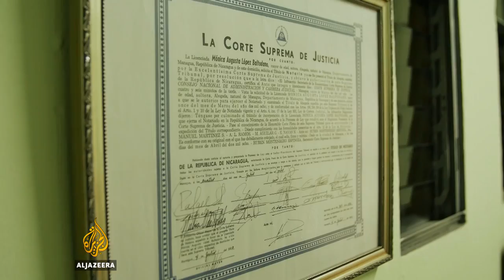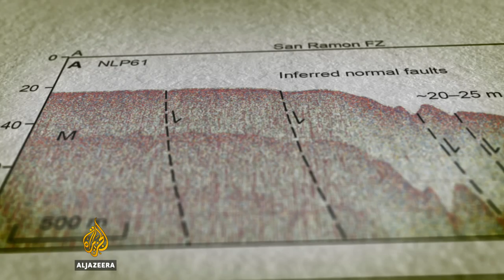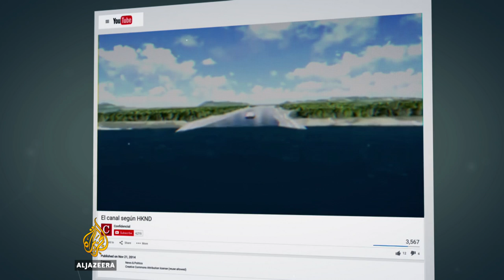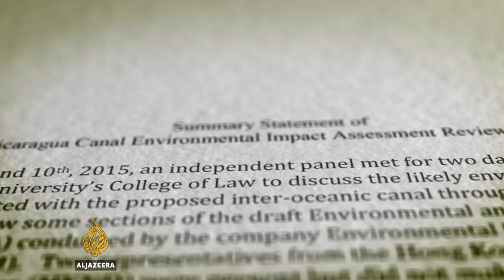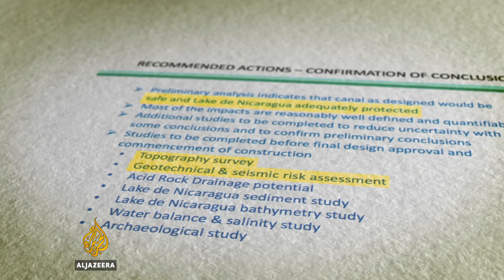🇳🇮 Nicaragua's Great Divide - TechKnow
Nicaragua is the second poorest country in the Americas, second only to Haiti. Poverty is rampant and easily witnessed on its streets.

The dream of building a trans-Nicaragua canal connecting the Atlantic and the Pacific has been around for centuries, but despite prospects for economic growth, the latest China-backed canal project in Nicaragua is dividing the nation.

The proposed Nicaragua Canal Project presents a classic trade-off between economic development and the protection of natural resources to the country.

In this case, it is Lake Cocibolca (also known as Lake Nicaragua), the largest lake in Central America and a source of drinking water to thousands of Nicaraguans, that is in danger.

In my legal opinion, it is completely evident that the canal law is against the constitution.

Monica Lopez Baltodano, environmental attorney, Popol Na

On the Pacific side, the coastal town of Gigante relies on the sea for its basic needs. This is set to change if the canal project goes through, as Gigante will serve as the Pacific port entrance.

However, the less fortunate - in spite of the lack of information available to them - continue to embrace the project as a potential means to escape poverty. They have been promised a change and more opportunities as a result - but this is without knowing the consequences.

Monica Lopez Baltodano, who is an environmental attorney and director of the Popol Na Foundation, an organisation which looks after local civil rights, sees the canal project as one of the biggest threats to local communities.

She warns of the dangers of how the fallout for local resources will affect Nicaraguans.

"They sell people dreams, that a huge investment like this is going to change completely the economical system in Nicaragua, and the poverty in Nicaragua ... it's completely unreal. It doesn't work that way," says Baltodano about the way in which President Daniel Ortega's government has sold the project to the desperate public.

With most of the mainstream media consumed by everyday Nicaraguans completely controlled by Ortega's government too, the legal battle ahead for Baltodano and Popol Na is long and uncertain.

Salvador Montenegro-Guillen is one of Nicaragua's leading scientists, a professor of ecology and limnology who was once the director of the Center for Research in Water Resources of Nicaragua.

He echoes Baltodano's sentiments and voices his own concerns about the importance of the lake.

"Lake Cocibolca is actually the jewel of the crown for this country because no other body of water has the quality and quantity of this lake," he says.

As scientists continue their research to try to rescue the lake, one thing has become apparent - the technical and, in due effect, environmental effects of digging the canal will bring irreparable damage to Lake Cocibolca. Local newspaper Confidencial even took a depth finder through the proposed course of the canal to find that most of the distance across the lake was just too shallow for the purposes of the project.

"That means that they would have to dig up 20 metres, almost. How are they going to get the sediments out [of the water], where are they going to put it? What does that mean for the lake? There needs to be more studies done," says Katherine Vammen, a microbiologist and research scientist at the University of Central America.

When it comes down to a pros and cons debate, Monica Lopez Baltodano fears the worst.

"To risk all of our most valuable resources, affecting more than 119,000 people, just to get 25,000 jobs for a small period of time ... it doesn't make any sense at all. And I worry that we are putting all of our future at risk by destroying Nicaragua's lake," she says.

Could the project change the fortunes of Nicaragua or ruin the country's most environmentally sensitive areas? TechKnow went to Nicaragua to look at Nicaragua's canal project and the potential fallout.